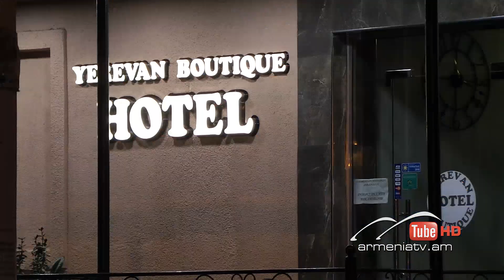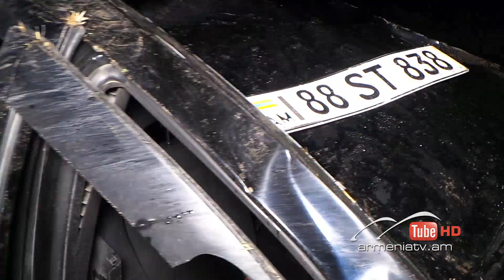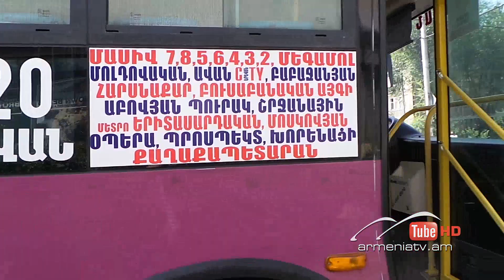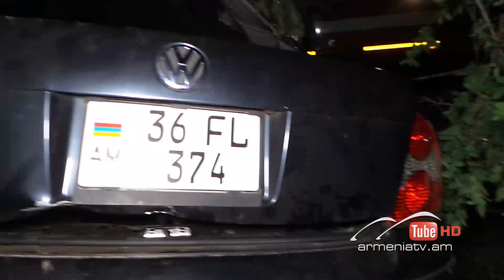Սուր անկյուն 06.09.2020 - Գագիկ Շամշյան «Ադրենալին՝ կյանքի գնով»